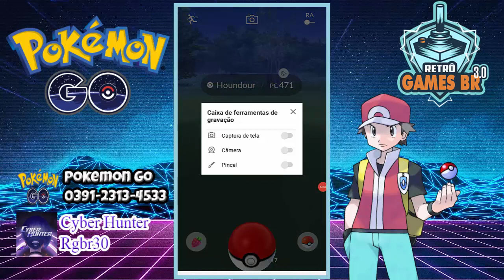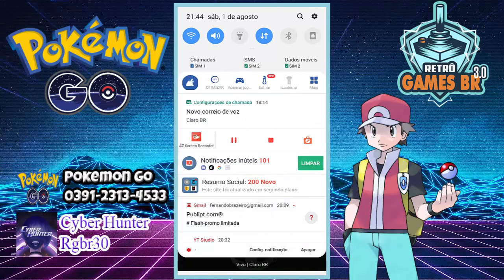🔵 Pokémon Go #21 - Charizard +36 Evoluções + Missões!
Fala Pessoal, mais um vídeo especial para vocês, dessa vez  com uma série de evoluções no pokémon GO!!

▬▬▬▬▬▬▬▬▬▬▬ஜ۩۞۩ஜ▬▬▬▬▬▬▬▬▬▬▬▬▬
▬▬▬▬▬▬▬▬▬▬▬ஜ۩۞۩ஜ▬▬▬▬▬▬▬▬▬▬▬▬▬
Face: retrogamesbr3
▬▬▬▬▬▬▬▬▬▬▬ஜ۩۞۩ஜ▬▬▬▬▬▬▬▬▬▬▬▬▬

▬▬▬▬▬▬▬▬▬▬▬ஜ۩۞۩ஜ▬▬▬▬▬▬▬▬▬▬▬▬▬
DEMAIS PARCEIROS NOS COMENTÁRIOS!